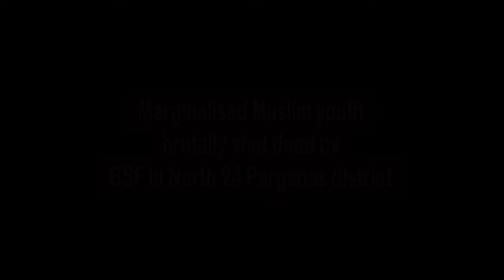Marginalised Muslim youth brutally shot dead by BSF in North 24 Parganas district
Firing and execution of a poor Muslim youth belonging from Other Backward Caste of Soladana village under Basirhat police station area of North 24 Parganas district in West Bengal. The deceased, Alauddin Gazi, aged about 24 years, was shot directly to his chest without any prior warning by the Border Security Force personnel attached with Galpara Border Outpost of the Border Security Force, 85 Battalion, D Company.